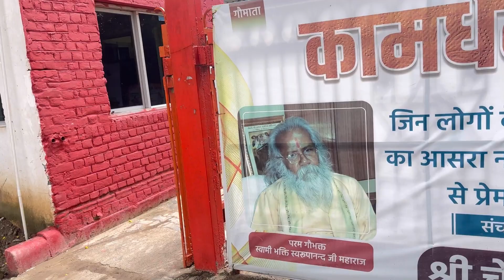मैं हमेशा से ऐसे Birthday सेलिब्रेट करना चाहती थी🎂 अब की बार Birthday पर कुछ अलग किया🍫🎁🎈